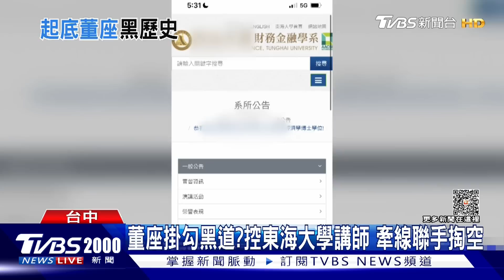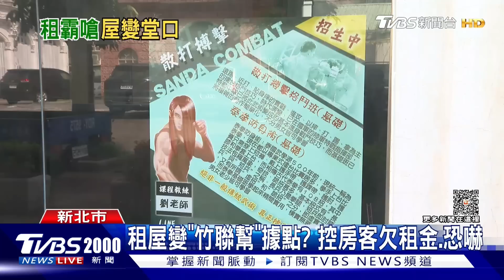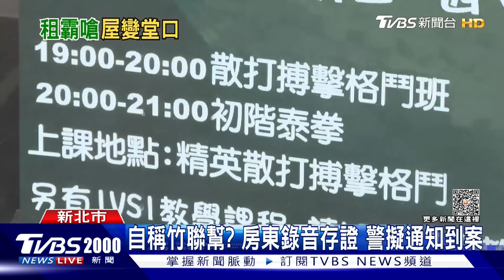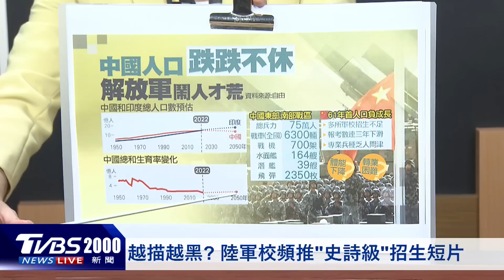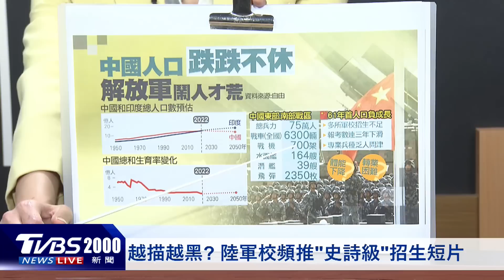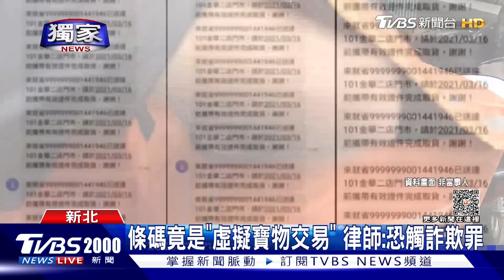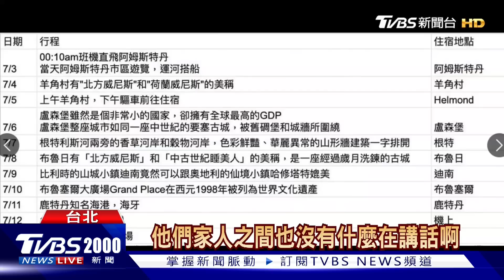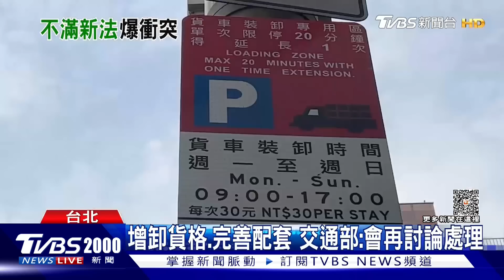【2000新聞直播完整版】節電董座遭控夥「黑幫」毆債主 這次躲不掉?杜蘇芮颱風恐侵台202307.21｜TVBS新聞@TVBSNEWS01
台中烏日日前發生砍人案，被害人指控一間節電公司負責人，向他借750萬週轉，事後發現公司營運有狀況，想把錢拿回來，竟然被對方夥同天道盟持刀攻擊，杜蘇芮颱風，多國最新預測路線幾乎都「朝台灣過來」，但颱風的動態仍有變數，氣象局表示，23日、24日路徑才會比較明朗，不排除最快24日發布海警。